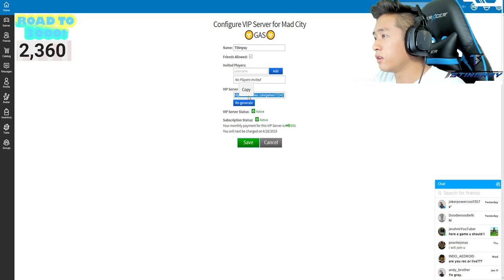NEW ROBLOX MAD CITY GAS UPDATE! MAP EXPANSION AND MORE! LIVE STREAM!!!